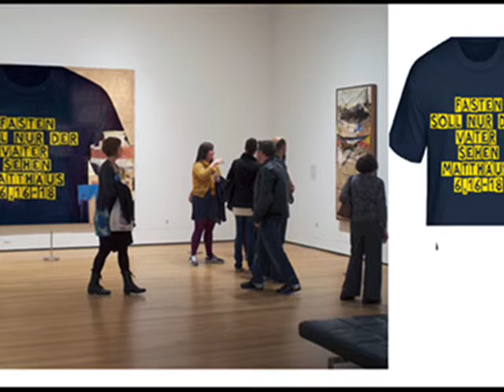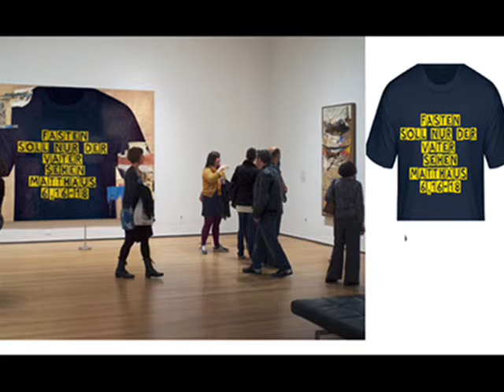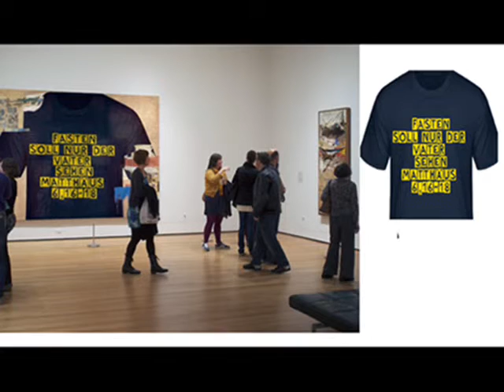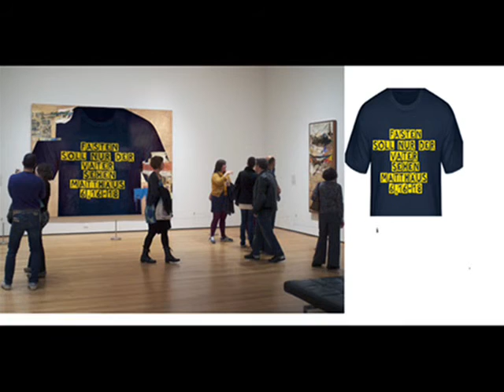Andacht Matthäus 6,16 18 ein neuer Rabbi taucht auf....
1.)Ein neuer Rabbi taucht auf.. Vielleicht kannten die Fischer ihn schon
sein Vater hat vielleicht mal für sie einen Balken gebogen
oder eine Latte am Boot erneuert. und sie hatten diesen Jungen, Jesus gesehen
der seinem Vater dabei half. u.dann,/ irgendwann, fing ER an zu erzählen
Ein Erzählen von dem Gott ihres Volkes, Das war ein schönes Zuhören beim /Netze flicken, Fische sortieren.
Die Art, wie er sprach, war ihnen die Stärkung / das alles was sie machten Sinn bei Gott hat!

2.)und auch am nächsten und nächsten Tag  stand er am Seerand
Und an dem Tag auch, als sie wieder einmal von einem Fischfang nach hause kamen. Allerdings diesmal ohne einen Fang.
Und ER hatte von Gott erzählt!

Ehe die Fischer die Boote ans Land hiefen konnten Kam ER auf sie zu! Und gibt ihnen ein direktes Wort.  ZU  ihrer Situation. Und  Wie alles von IHM/ immer mit dieser Liebe begleitet.Er sagt zu ihnen ein Wort,das ihnen  zeigen sollte;

 wenn du nichts mehr kannst, nichts weißt. "Lass dich auf Gott mit allen Ängsten und Freuden ein!”

Bridge. Und dies zeigte ihnen /Sein so anders Mensch sein.  Das man /
                                         sich auf IHN gründen kann.
            Herzergriffen folgten sie seinem Wort!
"Kommt lasst uns was neues Beginnen. Die alten Schriften '  leben, besingen.
Das, was Gott bisher euch gab. Im neuen Leben  leben! Lasst
die Netze, lasst das Werkzeug liegen.
Weil nur Lebendiges kann neues Leben lieben. Kommt, folget mir nach!"

3.) Und für   die, die nicht wussten ob das der Väter Worte. Oder
die, die zuvör sowas nie gehört!
Ob sie gemeint. Ob die Schrift wirklich von dieser Freiheit redet.
Oder ob man lieber Nüchtern bleibt!

Das Erzählen von dem Gott mit Vaterliebe, Das war ein schönes Zuhören. War ihnen Herzergreifend.
Die Tiefe seiner Worte, altes und Neue, das ihnen sagte, das alles was sie machten. ALLES Sinn bei Gott hat!

Bridge. ES zeigte  Sein so anders Mensch sein..  Das man/ sich auf IHN gründen kann.
            Mit IHM den Sinn Gottes erfüllen kann!

Kommt lasst uns was neues Beginnen. Das Leben, das IST           an dir finden.
Die Worte, die ER sprach. Von IHM dir geben. Nicht am toten Buchstaben kleben.

Kommt lasst uns was neues Beginnen. lala
Lasst die eigene Kraft, das eigene liegen.
Weil nur Lebendiges kann
neues Leben leben.

4.) Neues Leben leben. Hier wird es schwer!  Für die eben. Die ihr
ganzes Leben schon in ihm leben und weben. ihr ernsthaftes streben
in Unterwerfung zu Gott lebten. Bisher kannte man das Wort
des Lebens.

Und nun zeigt dieser Rabbi neu.// Das man sich verlaufen kann, und am Ende auf der Stelle stehen bleibt

5.) Im Gesetz die Sicherheit des Klaren Wortes mit Verstand, getan!
Mit Liebe zum Detail bis in den tiefsten Alltag. Gott der Ordnung/
So leicht dann den Überblick verloren. Bei Ethik und Anstand,
Integrität, / nur noch auf sich selbst gesehn!

Und so öffnet ER den Horizont. Viel weiter als bisher. Zeigt an sich selber das neue Herz!

Bridge. Bietet Befreiung an. Wo nicht verstanden das man Versklavt Mittels das
was vorher das Wort des Lebens war! das Wort des Lebens war!

die Netze, lasst das    Werkzeug liegen. la la lal laa

6.) Man kann seine Worte nicht immer verstehn. Muss auch nicht, ER selbst
ruft zum Mitihmgehn.Und im MitIhmsein ist es dann klar. Weil ER selbst
und nur ER die Wahrheit war,
die Er sprach.

7.) ER sprach vom Töten und Schuldigsein und Gericht!
Lehrte, heilte, liebte, und doch erkannte mancher nicht
WER ER war und heute noch ist.
Ob es daran liegt, weil,/ die Wahrheit auch den Spiegel zeigt?

An Christus selbst offenbart sich, was man schon in den Schriften liest.
Wird am Menschen wahr, der mit IHM gekreuzigt, Auferstanden ist.
Und in IHM Mitversetzt in die himml. Regionen.